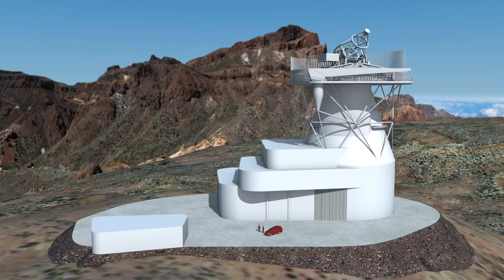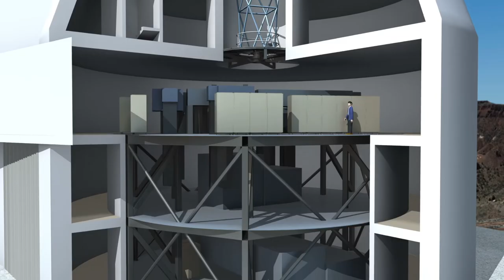EST presentation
Presentation of the European Solar Telescope.